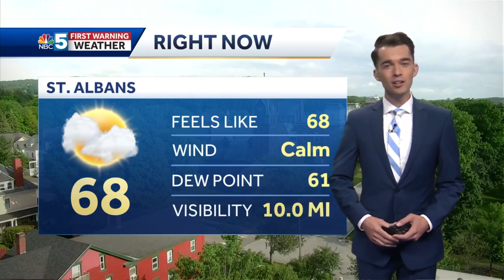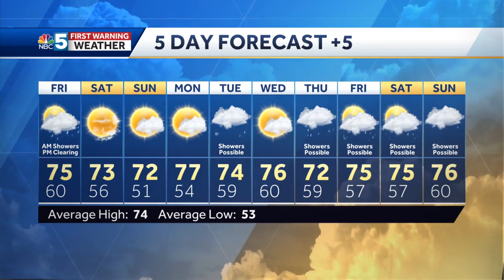Video: Showers likely early Friday morning (6-02-22)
Tyler has the latest on the tropics and the weekend forecast.